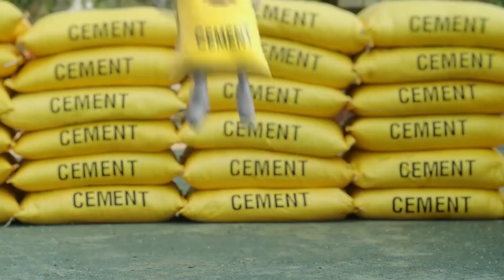जमशेदपुर- बनारस के प्रख्यात गंगा घाट की तर्ज पर सूर्य मंदिर छठ घाट पर हुई महाआरती